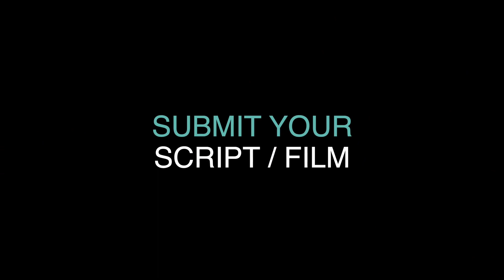CANNIBALIZING THE CONDUCTOR short film, audience feedback April 2023 DANCE Film Festival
CANNIBALIZING THE CONDUCTOR, 30min., Austria/Germany, Documentary
Directed by Derek Howard, Emma W. Howes, Justin F Kennedy
Cannibalizing the Conductor is a hybrid film that combines dance with narrative and documentary filmmaking techniques to encourage deep observation of trance. Upheld for an extended duration, a group of performers improvise in various lucid
states that are altered by imaginative, movement and vocal-based tasks. Each performer moves and is moved by the camera. Interacting with each other and the camera itself, they engage with the filmic gaze to celebrate their own agency, while disrupting the monocular focus of the camera lens. They get out of their own way to channel newly uncovered knowledge through the forms of music, dance, sound, and ultimately the eye of the camera.